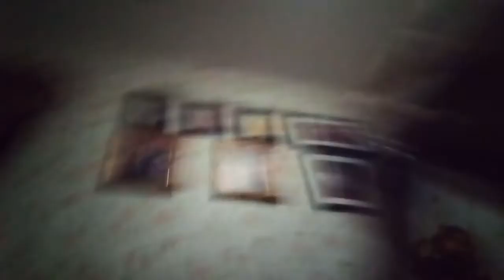BEYBLADE BURST TURBO WONDER VELTRYEK VS Z ACHILIES BLUE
Rayyan Rone